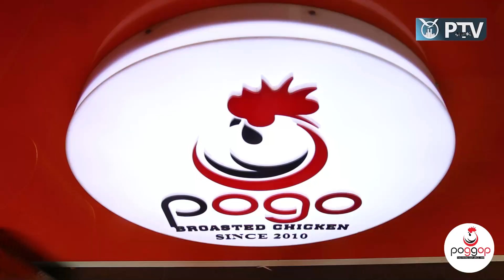പൊന്നോണത്തിന് സമ്മാനക്കൂപ്പണുകളു മായി പോഗോ ഔട്ട്ലെറ്റുകൾ